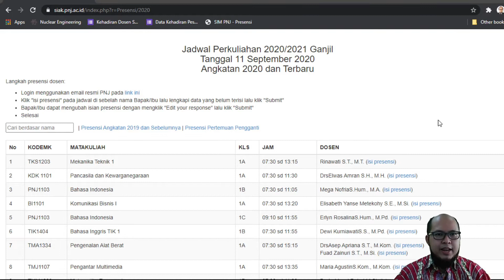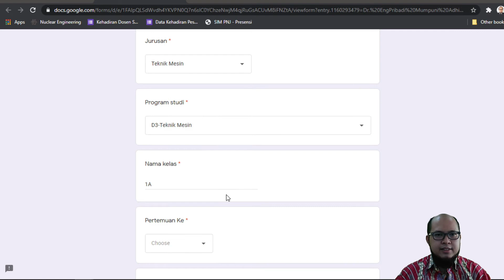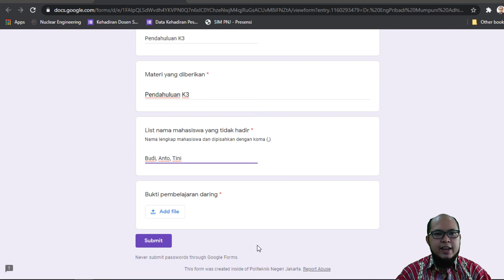Cara Mengisi Presensi Perkuliahan Dosen PNJ